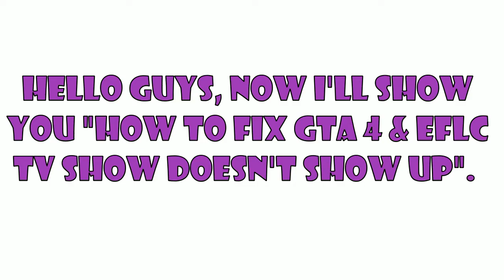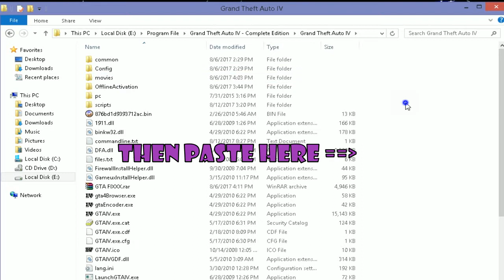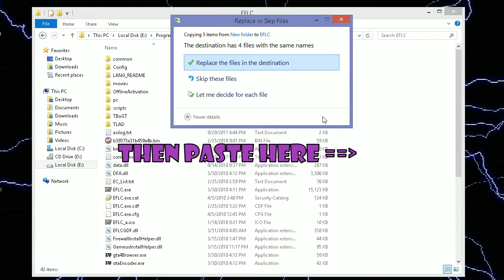GTA 4 & EFLC Fix TV Channel Show, download TV Channels Show Files no Torrent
Note:*When you play the channel show ingame GTA 4 you can't watch all those channel in the same time well it's not right to called channel it's more like show or news. So any show or news have different time to watch it. And yes you can just watch two channel in the same time*

I hope you guys understand what i'm saying :)

               "Spynge - Inka [XimerTracks]"